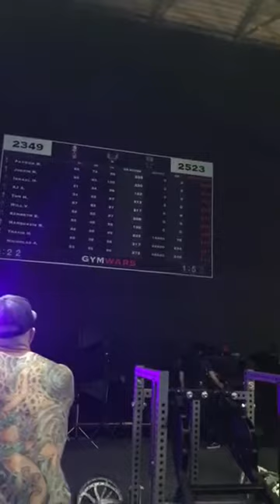Super League 2: Mike O'Hearn & Kai Greene Super League 2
Team Venice vs. Team Metroflex Battled it out in Vegas at the Super League Arena. Here is my battle